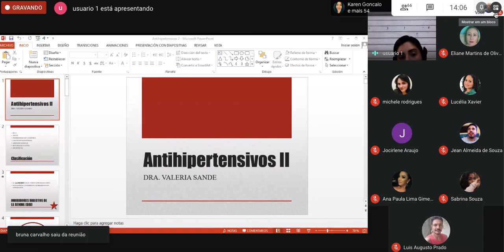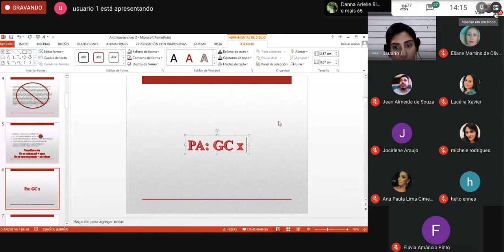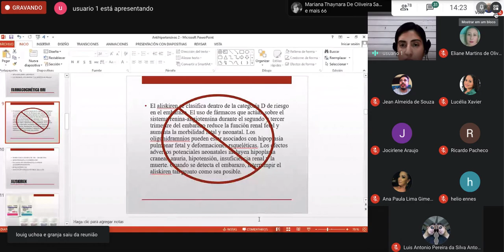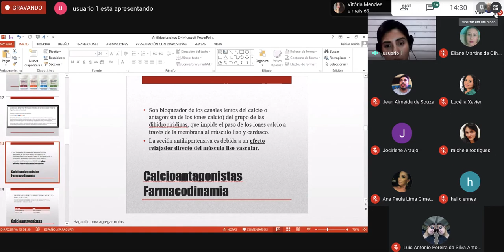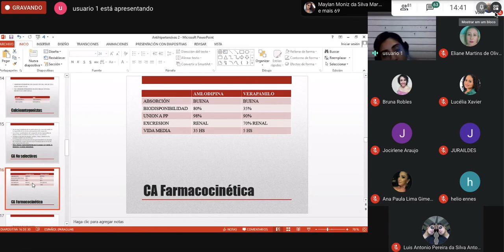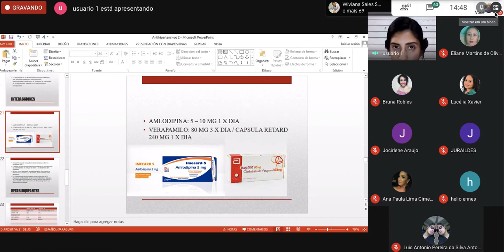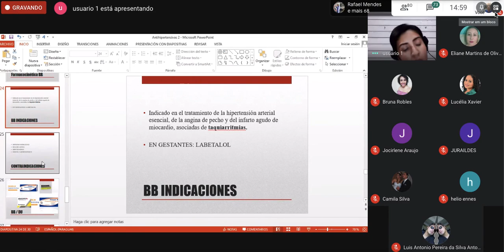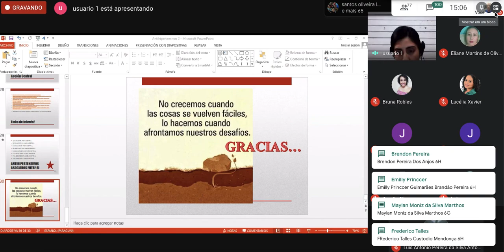Farmacologia II - 17/09/2020